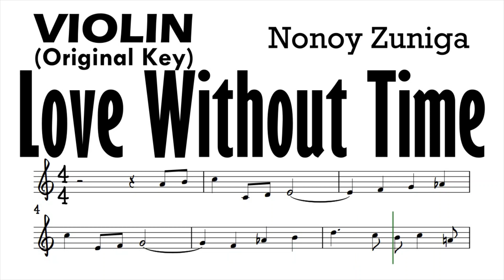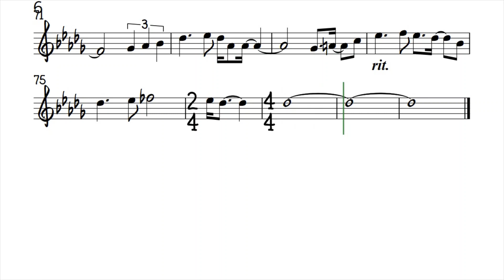Love Without Time Violin Sheet Music Backing Track Play Along Partitura